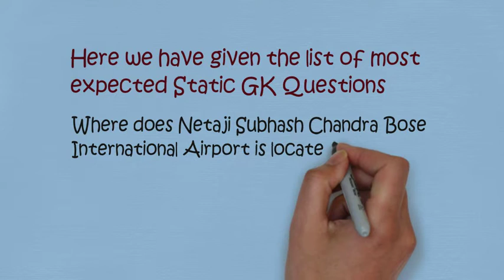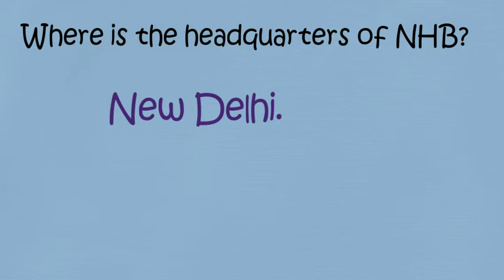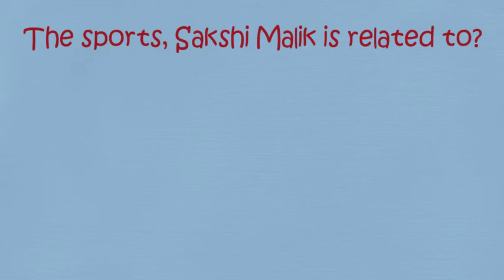Best General Knowledge Questions For Upcoming EXAMS 2018 | IAS Interview Questions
upcoming state examination questions 2018

TAGS : Best General Knowledge Questions For Upcoming EXAMS  |  IAS Interview Questions

Here we will Update All types Interesting and Important Interviews Questions And Exam Questions
general knowledge questions and answers in english, general knowledge questions in english, general knowledge questions english, kids general knowledge questions and answers,